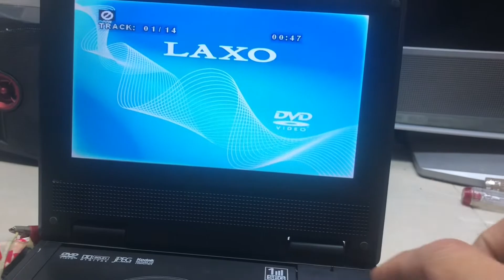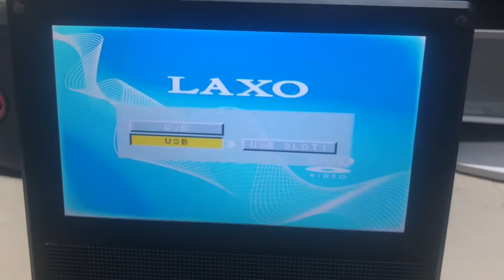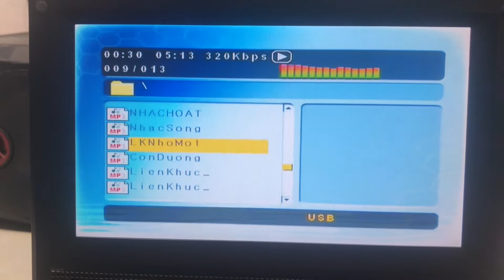Đã Bán Giá:350K Đầu DVD-CD-USB Điện 220V Nhận Đĩa USB Tốt.Lh:Zalo 0939-396-480